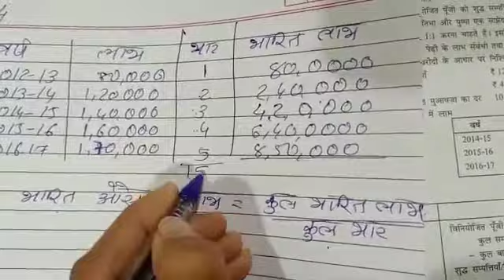12th - Account Part 1 - lesson no. 3 - ख्याति का मूल्यांकन - Video no. 3